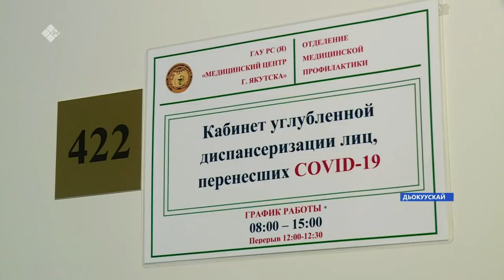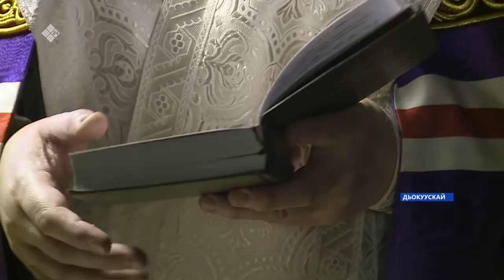«Саха сирэ» информационнай биэрии. Тохсунньу 18 күнэ 18:00ч